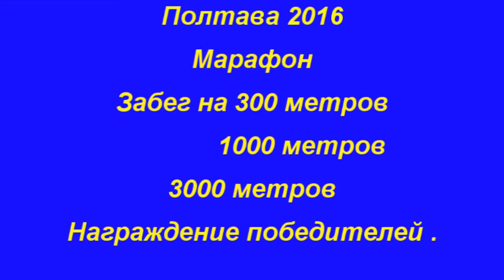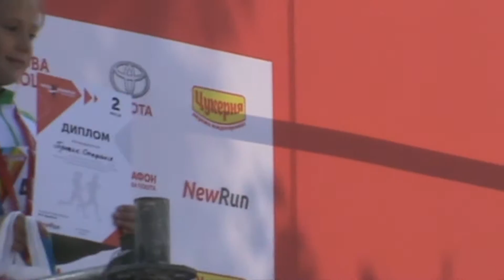Марафон в Полтаве.04.09.2016 . часть 2 я.A marathon is in Poltava.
Марафон в Полтаве.04.09.2016 . часть 2 я.
Дистанция 300 метров , девочки
1 е место Черныщук Дария
2 е место Грицак Сиефания.
Мужчины
2 е место завоевал Галавко Матвей
1 е место завоевал Максим .
Участница на 10 км , 77 лет Анастасия
Забег на 1.000 метров среди девочек,
1 е место Захарова Оля
2 е место Тевилева Валерия.
Забег на 1.000 метров среди мужчин
1 е место завоевал Атрешко Илья
2 е место завоевал Левченко Денис.
3 е место завоевал Гармак Саша.
Дистанция 3 километра. Девочки.
3 е место завоевала Северьянова Тамара
2 е место завоевала Северьянова Люба
1 е место завоевала Вдовиченко Дарья
Дистанция 3 километра .Мужчины.
2 е место Гаренко Андрей
1 е место Павелко Андрей
Эстафета.
3 е место патрульная полиция.
2 е место ПАТ Хорольский мех завод
1 е место Тим165